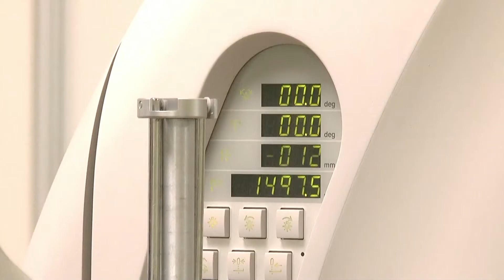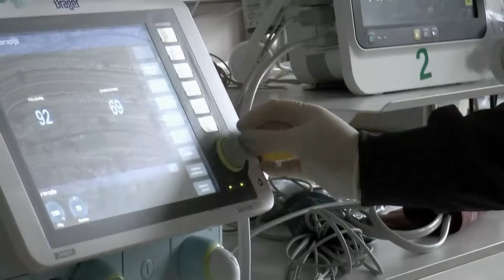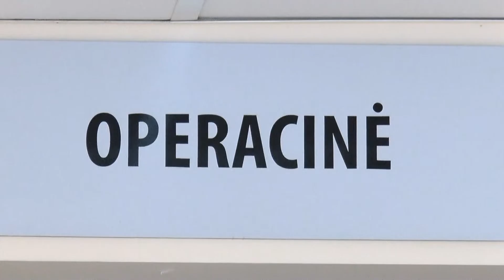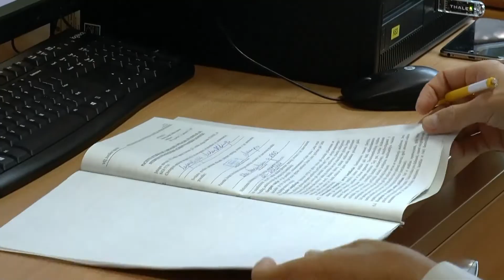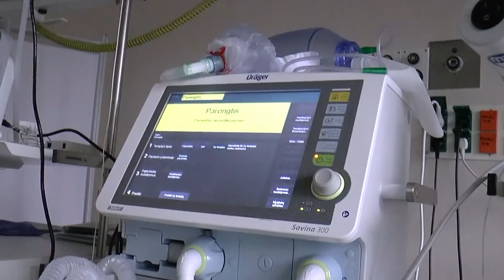Specialusis reportažas 2022-11-16